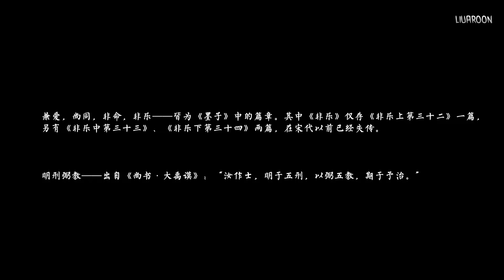💥 LO ENCERRARON POR +1000 AÑOS Y AHORA HUMILLA A SUS ENEMIGOS | Qin Xia RESUMEN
▬▬▬▬▬▬Música▬▬▬▬▬▬▬▬▬▬▬▬▬▬

Powfu - dead eyes (w Ouse)
Tell Me What You Want - S3RL feat Tamik
Cake Pop - Do You Think I'm Mean
Shiloh Dynasty - Is It A Too Much To Ask For